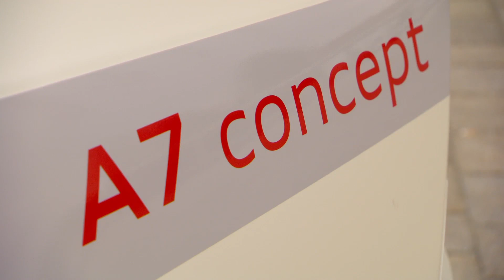Journalists are testing the Audi A7 - Exterior Design Trailer | AutoMotoTV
Piloted driving at road traffic - Journalists are testing the Audi A7 - Exterior Design Trailer | AutoMotoTV